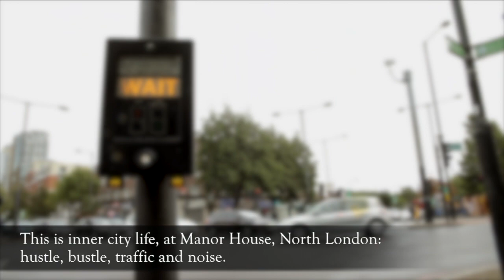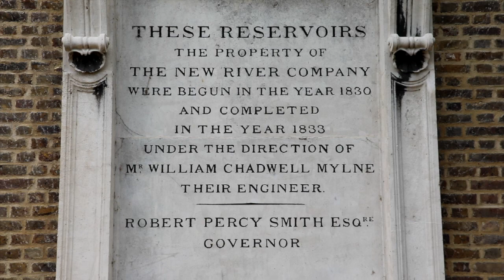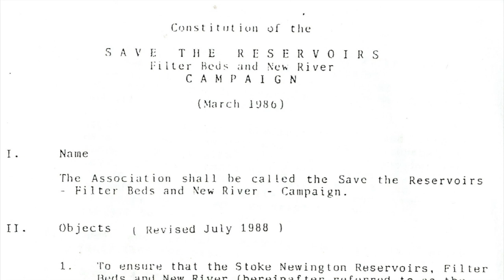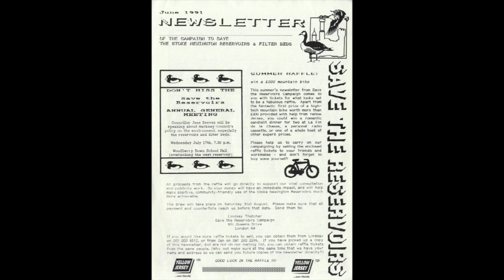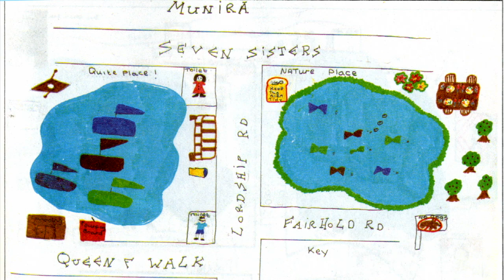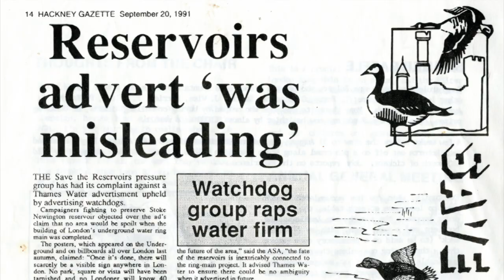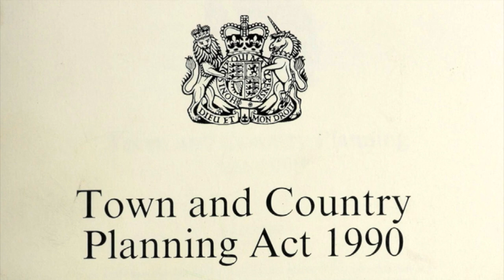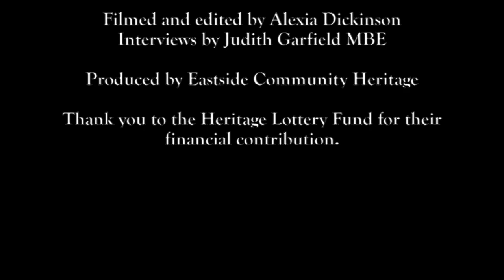Saving the Reservoirs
The campaign that saved the wonderful wildlife site Woodberry Wetlands is a heartening example of what we can achieve if we stand up for local places rich in wildlife and natural beauty.

Telling this story, whilst some of us remain from that campaign in the 1980s and 1990s, remains important because similar battles continue today.